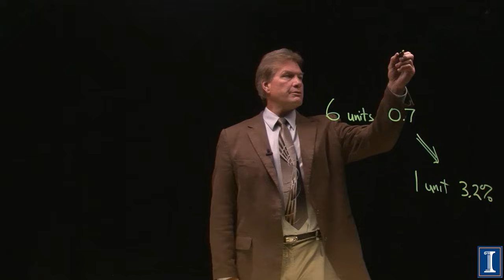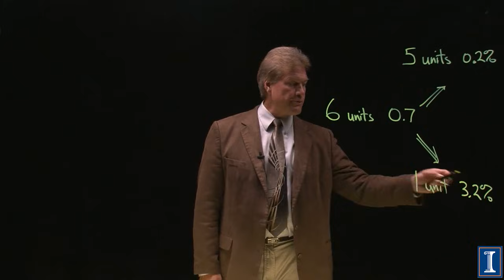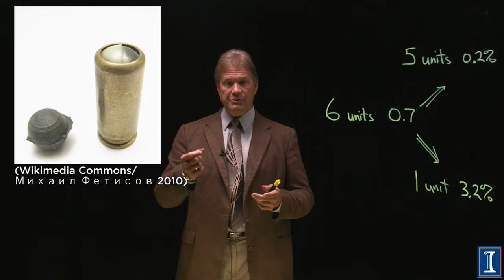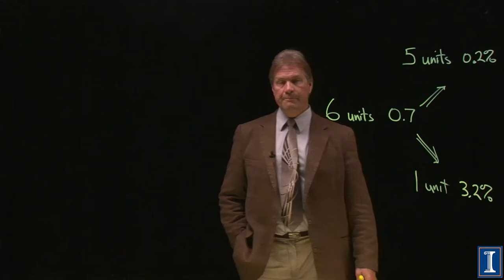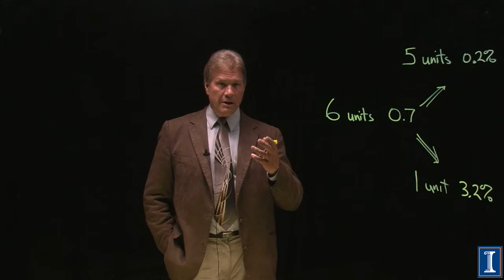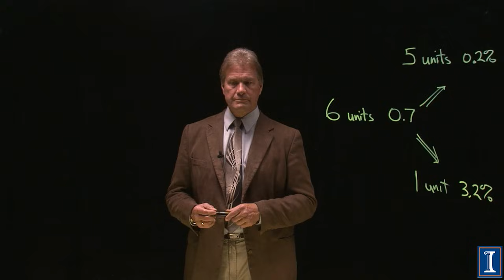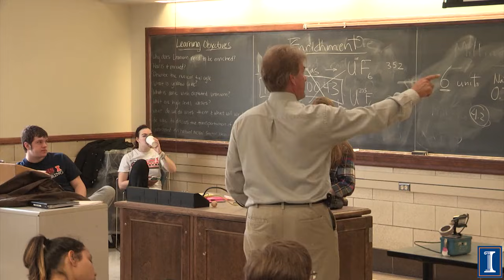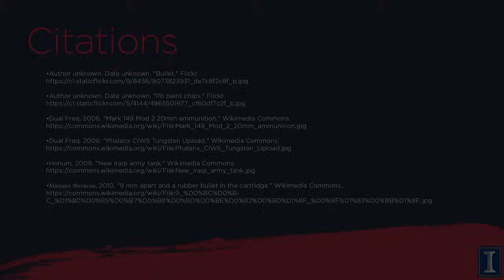What is Left Over (Depleted Uranium)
What is done with the U-238 which is left over from the enriching of natural uranium to extract the U-235. Discussion of bullets and why one would make them out of depleted uranium. What are the effects of the left-over depleted Uranium in a war zone on health and the environment.